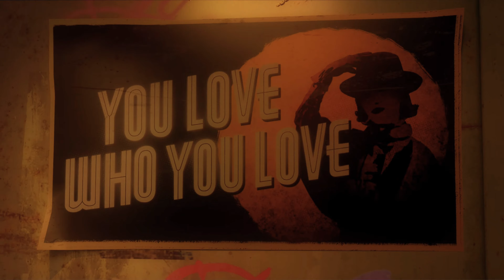Just Dance 2025 Edition You Love Who You Love - Zara Larsson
Fonte: Musixmatch
Compositores: Uzoechi Osisioma Emenike / Kian Sang / Zara Maria Larsson / Karl Ivert
Letra de You Love Who You Love © Sony Music Publishing Scandinavia Ab, Sony Music Publishing (UK) Ltd
Sobre
Data de lançamento: 2024
Álbum: Venus
Artista: Zara Larsson